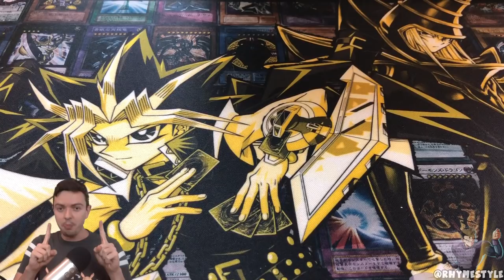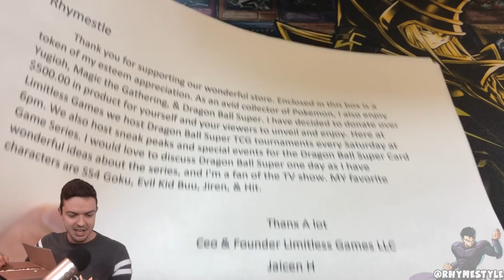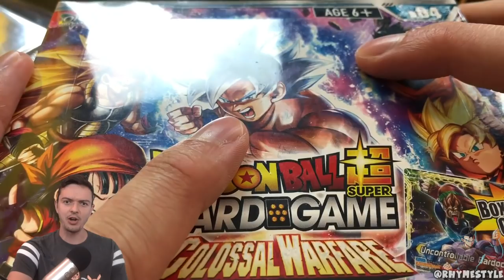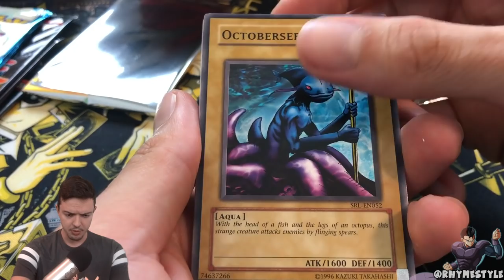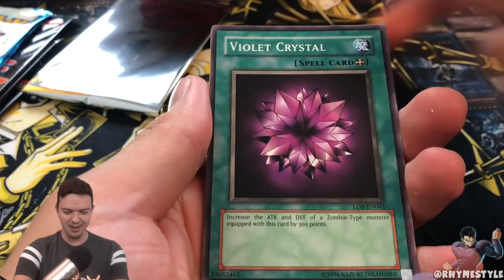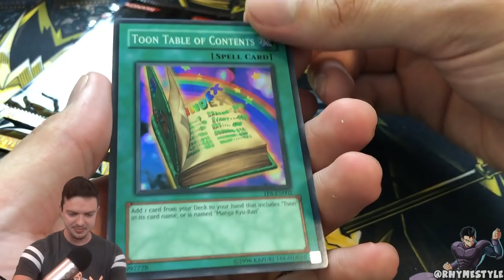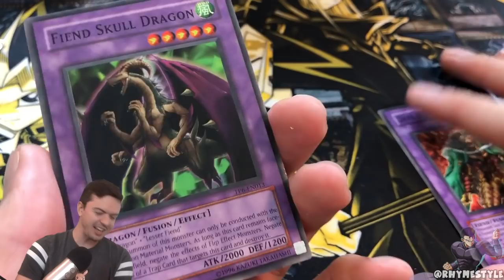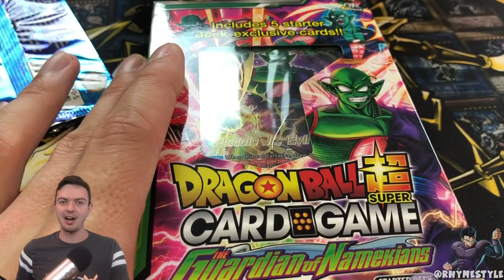Limitless Games Sent me a VINTAGE Pokemon & Yugioh Package!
WOOO! Got an exciting video for y'all today featuring a special package from Limitless Games aka VINTAGE POKEMON HEAVEN!